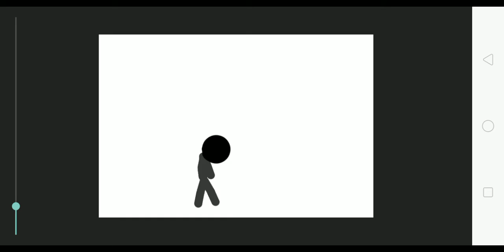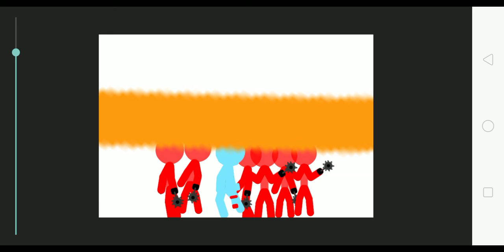Elemental battle 2 the war ends